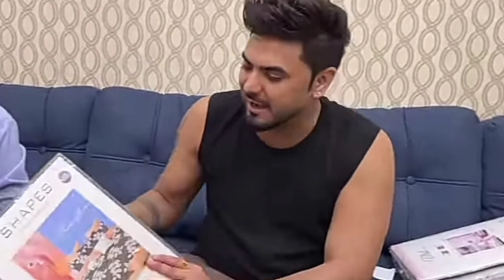Why Paras thakral confusing us? || itna suspens kis baat ka? SLR Minni review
Paras thakral engagement
Paras thakral New wife face reveal
Paras thakral new Wife real name

Bubyeeee!